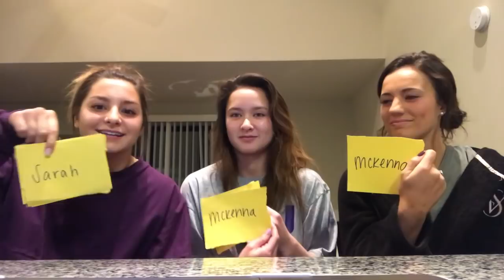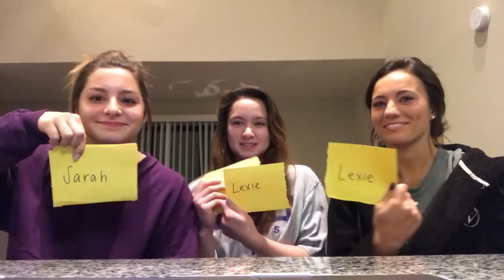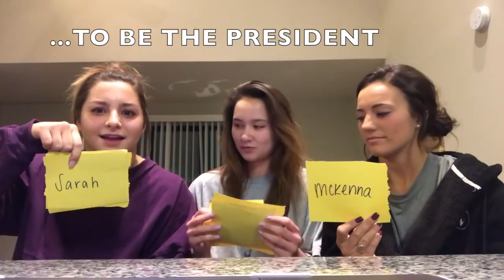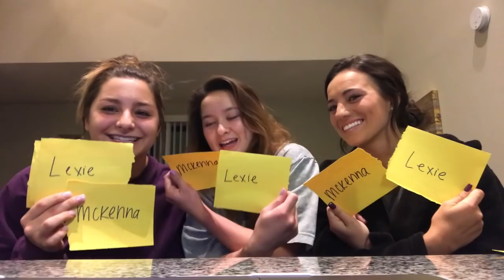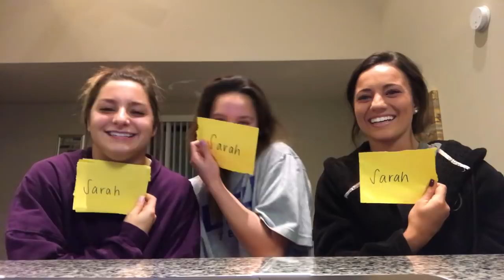"MOST LIKELY TO..." W/SARAH & LEXIE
This was WAYYY too fun! My roommates, Sarah and Lexie, and I played a fun game of "most likely to"! We asked some general and funny questions to see who each of us thought made the cut! Make sure you watch till the end to catch the hilarious BLOOPERS!